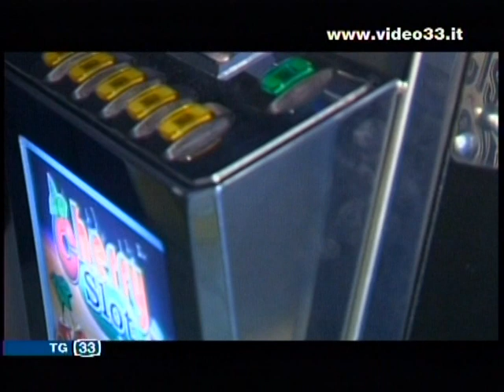Furto cassaforte a Bz